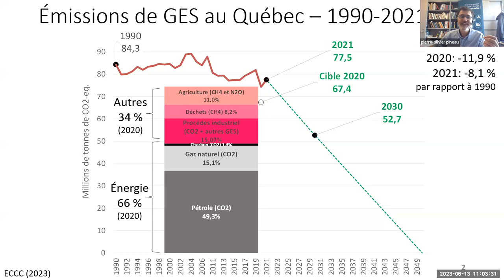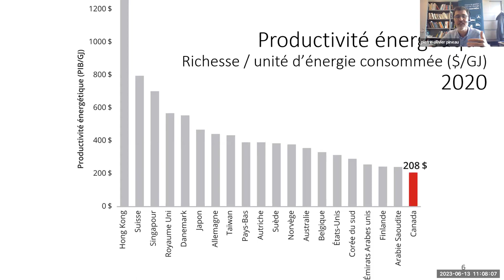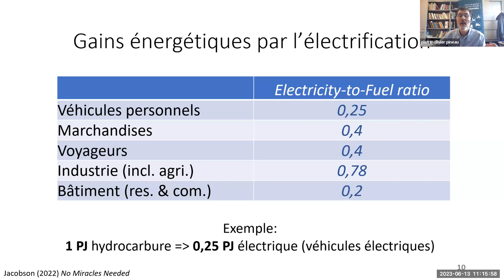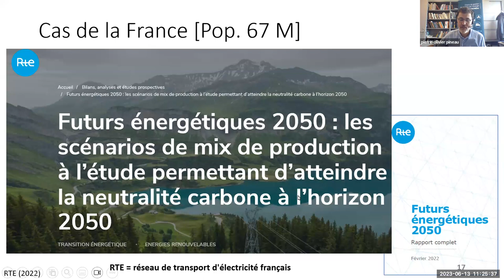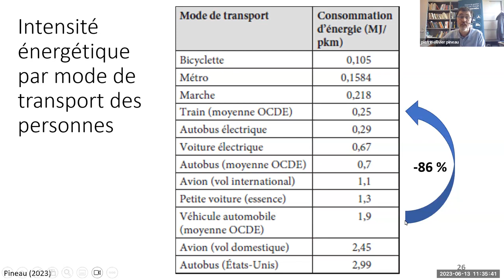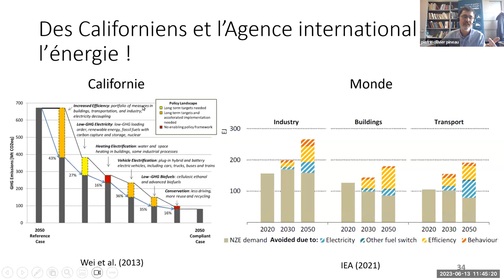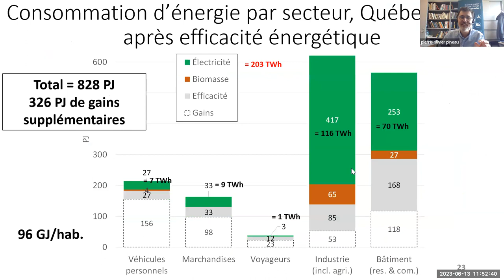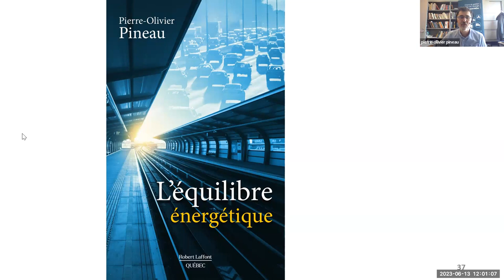Électrification ou réduction de la consommation d'énergie ?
JUIN 13, 2023 | Présentation de Pierre-Olivier Pineau, HEC Montréal.